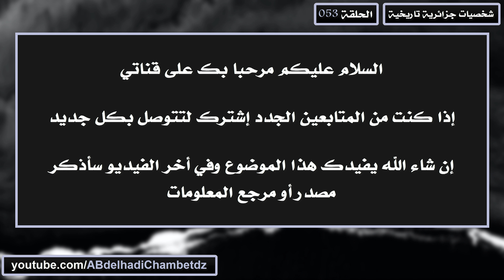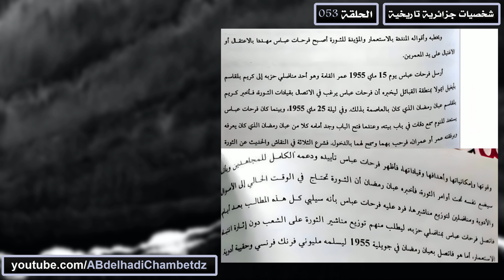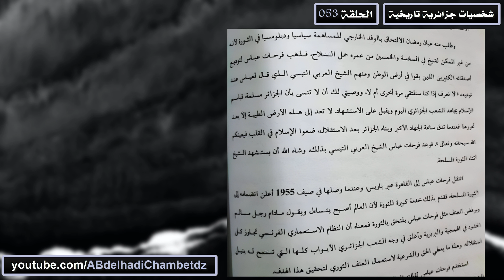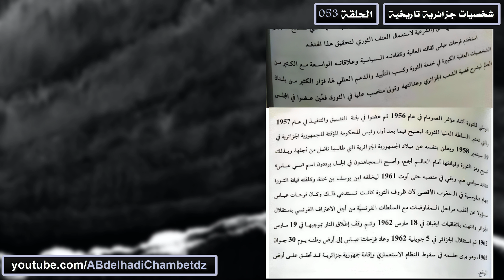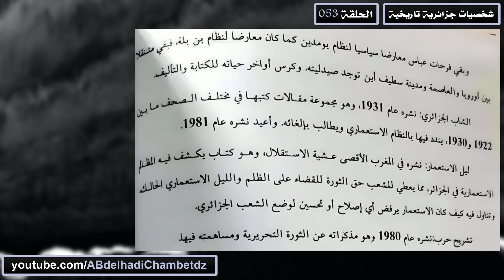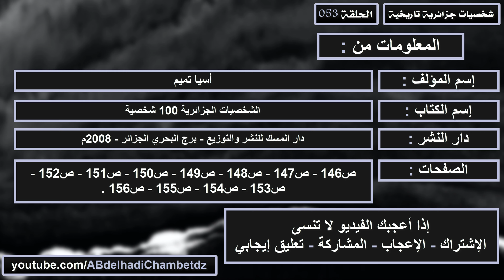شخصيات جزائرية تاريخية 53 | فرحات عباس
الحلقة الثالثة والخمسون من سلسلة شخصيات جزائرية تاريخية بعنوان شخصيات جزائرية تاريخية 53 | فرحات عباس.

✦ــــــــــــــــــــــــــــــــــــــــــــــــــــــــــــــــــــــــــــــــــــــــــــــــــــــــــــــــــــــــــــــــــــــــــــــــــــــــــــــــــــــــ✦

محتوى الحلقة:
00:00 ترحيب وعنوان الفيديو
00:21 مولد ونشأة فرحات عباس
01:48 تعليم فرحات عباس
06:22 فرحات عباس يواجه أحمد المعمرين الفرنسيين
07:48 فرحات عباس الصيدلي وجمعية الطلبة المسلمين الجزائريين
09:21 مراحل حياة فرحات عباس السياسية أولا: مرحلة الدعوة الى المساواة في الإطار الفرنسي
17:49 مراحل حياة فرحات عباس السياسية أولا: مرحلة الدعوة الى الاستقلال سلميا
21:05 مراحل حياة فرحات عباس السياسية أولا: مرحلة الانتقال الى العنف الثوري
22:05 مراحل حياة فرحات عباس السياسية أولا: مرحلة إعطاء فرحات الشرعية للثورة المسلحة
25:27 كسب فرحات عباس للتأتيد الخارجي للثورة الجزائرية
29:38 فرحات عباس أول رئيس للمجلس الشعبي الوطني 1963م
30:23 فرحات عباس في السجن 1964م
31:16 فرحات عباس معارض سياسي لنظام بومدين ونظام بن بلة
31:36 مؤلفات فرحات عباس
33:45 وفاة فرحات عباس 24 ديسمبر 1985م
34:35 مرجع المعلومات

✦ــــــــــــــــــــــــــــــــــــــــــــــــــــــــــــــــــــــــــــــــــــــــــــــــــــــــــــــــــــــــــــــــــــــــــــــــــــــــــــــــــــــــ✦

الملخص: تعرف هذه السلسلة بالعديد من الشخصيات الجزائرية التاريخية وهم: يوغرطة - الأمير عبدالقادر - حمدان بن عثمان خوجة - الحاج أحمد باي - الشيخ بوزيان - الشيخ بوبغلة - لالا فاطمة نسومر - ابن ناصر بن شهرة - الشريف محمد بن عبدالله - المفتي محمد ابن العنابي - الشيخ الحداد - مولاي الشقفة - محمد بن عبدالرحمن - الحاج سيدي السعدي - الشريف بوشوشة - الشيخ أمود - البطل محمد المقراني - الشيخ بوعمامة - الشيخ عبدالحليم بن سماية - الشيخ حمدان الونيسي - الأمير خالد - عبدالحميد ابن باديس - البشير الإبراهيمي - الشيخ مبارك الميلي - الشيخ الطيب العقبي - محمد الأمين العمودي - الدكتور محمد بن أبي شنب - الدكتور بن جلول - الدكتور ابن التهامي - الدكتور بن زرجب - مصالي الحاج - محمد العبد ال خليفة - العربي التبسي - الفضيل الورتيلاني - الشهيد محمد بوراس - محمد بلوزداد - عباس لغرور - علي عماري - ملاح سليمان - حسيبة بن بوعلي - شيحاني بشير - سعيد بوعلي - بن عودة بن مصطفى - بن عبدالمالك رمضان - نواورة أحمد - محمود بوحميدي - محمود الشريف - قرين بلقاسم - الصغير عمر ياسف - الطيب الجغلالي - أحمد زبانة - أحمد رضا حوحو - فرحات عباس - مفدي زكريا - ديدوش مراد - مصطفى بن بولعيد - العربي بن مهيدي - كريم بلقاسم - زيغود يوسف - عبان رمضان - عميروش ايت حمودة - الشهيد سي الحواس - الشهيد سي أحمد بوقرة - الشهيد علي ملاح - محمد شعباني - أحمد محساس - السعيد محمدي - مختار باجي - الشهيد عبدالرحمن ميرة - محمد بوضياف - محمد خيضر - الأخضر بن طوبال - عيسات إيدير - بوجمعة سويداني - عبدالرحمن طالب - عمر أوعمران - عبدالحفيظ بوصوف - سعد دحلب - محمد الأمين دباغين - عمر أوصديق - عمر بوداود - العقيد لطفي - الحاج لخضر - ياسف سعدي - أحمد فرنسيس - مريم بوعتورة - محمد مشاطي - محمد مرزوقي - لزهر شريط - الجيلالي بونعامة - الطاهر الزبيري - الطيب بولحروف - العقيد عثمان - الياس دريش - بلحاج بوشعيب - سليمان دهيليس - صالح بوبنيدر.

✦ــــــــــــــــــــــــــــــــــــــــــــــــــــــــــــــــــــــــــــــــــــــــــــــــــــــــــــــــــــــــــــــــــــــــــــــــــــــــــــــــــــــــ✦

✦ــــــــــــــــــــــــــــــــــــــــــــــــــــــــــــــــــــــــــــــــــــــــــــــــــــــــــــــــــــــــــــــــــــــــــــــــــــــــــــــــــــــــ✦